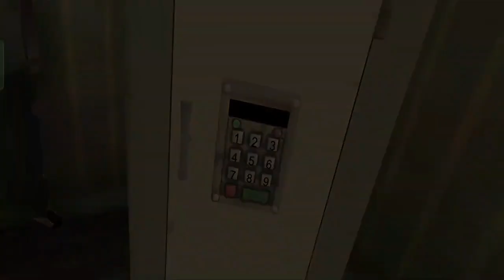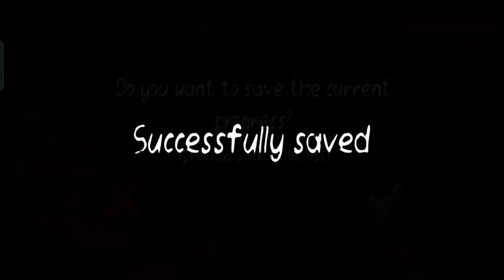THIS EVIL CLOWN KIDDNAP MY SISTER horror gameplay of deathpark2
in this video I am going to play another horror game deathpark2gameplay death park

this evil clown kiddnap my sister and I have to save him

I hope you enjoy this video then please support me in this journey of

365 days hardcore challenge